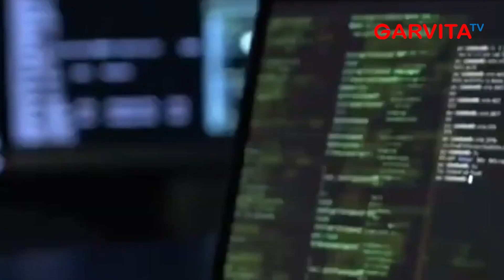Rusia Tuduh AS dan Apple Terlibat Dalam Kegiatan Spionase di Negaranya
Hubungan Amerika Serikat dan Rusia terus memanas. Terutama setelah belakangan ini Badan Keamanan Federal Rusia alias Rusia Federal Security Service (FSB) menuding Amerika Serikat (AS)  dan Apple bekerja sama untuk melakukan kegiatan spionase terhadap kegiatan rakyat Rusia. Tudingan itu mengacu pada ribuan ponsel merek iPhone yang digunakan warga Rusia diretas